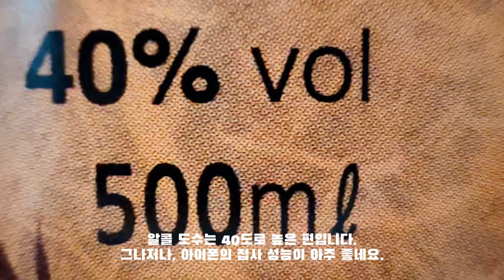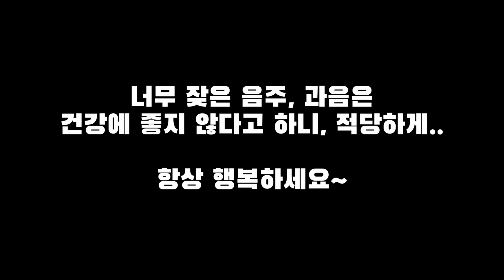추사40 오크숙성 사과 증류주 시음 Chusa 40 Oak Aged Apple Distilled Wine Tasting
* ‘사과의 고장 예산군과 정제민 Wine Maker의 양조기술이 만나 와인과 브랜디를 만들기 시작했습니다.' 술은 사람이 만드는 것이 아니라 세월이 만들어 갑니다. 세계적인 술들의 가치는 원료와 지역에서 나오고 오랜 역사가 핵심입니다. 충남 예산에서 한국 술의 역사를 시작했습니다.
* ‘We started making wine and brandy by meeting the brewing skills of Yesan County, the town of apples, and Jeong Jeong-min Wine Maker.’ Alcohol is not made by people, but by time. The value of world-class alcohol comes from raw materials and regions, and a long history is the key. The history of Korean alcohol began in Yesan, Chungcheongnam-do.